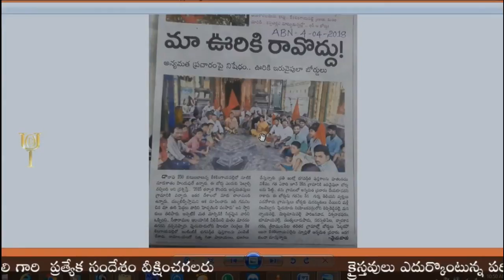సువార్తను అడ్డగిస్తే క్రైస్తవులు ఏమి చేయాలి?pd సుందర రావు ప్రసంగం jayashali / BOUI / Chivari Ghadiya